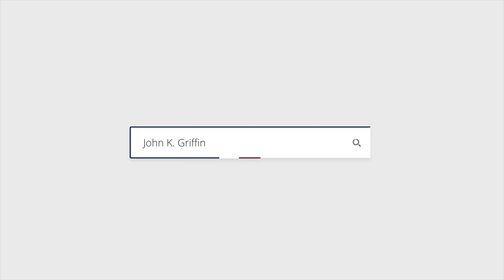Denying Evolution Hurts Christian Apologetics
Some atheists goad Christians into attacking and denying evolution. Many Christians gladly take the bait, and argue that evolution is false. This backfires on Christians, because evolution is in fact true. Christians undermine their case for God by tying it to evolution being false, and they harm their credibility by taking a position (that evolution is false) that is demonstrably untrue. We need to instead escape the false God vs. evolution dichotomy (A Christian Accepts Evolution Series Ep 4)

John's book:
Creation and the Flood: A Journey of Scripture, Science and Faith